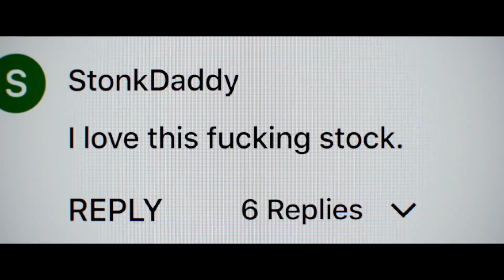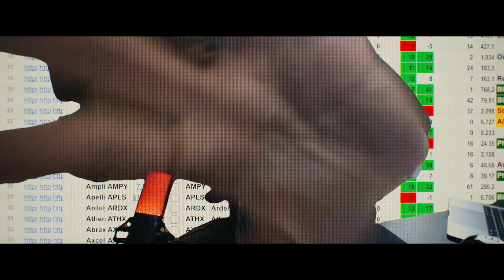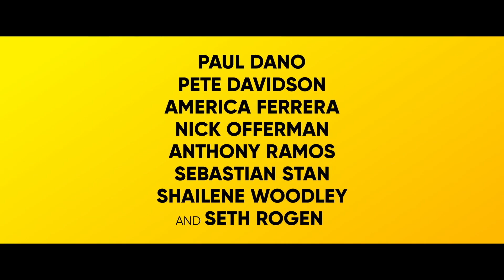Official Dumb Money Movie Trailer 2023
Get ready to buckle up for a wild ride as we dive into the absolutely mind-blowing true story of the GameStop short squeeze in a movie that will have you on the edge of your seat: Dumb Money! This thrilling tale revolves around a group of everyday investors who decide to turn the tables on the wealthy elite, sending shockwaves that echoed across the globe. And at the heart of this extraordinary adventure is none other than our lovable protagonist, Keith Gill, played by the talented Paul Dano.

Picture this: Keith, your average Joe, puts his entire life savings into one risky stock - GameStop, the beloved mall videogame retailer. Now, here's the catch: Keith truly believes that GameStop is undervalued, and if he's wrong, well, it's game over for him. But if he's right, and he can rally other regular Joes to join the cause, then they'll send GameStop soaring to unimaginable heights, while the billionaires are left scratching their heads in disbelief.

Prepare for a rollercoaster of emotions as you witness Keith's determination, passion, and unyielding belief in the power of the little guys. It's David versus Goliath in the stock market arena, with twists and turns that will leave you gasping for breath. Can Keith and his band of merry investors prove that they have what it takes to outsmart the financial giants? Will they succeed in shaking the foundations of the financial world and show the world that dumb money can be pretty darn clever?

With a gripping storyline inspired by true events and a cast of characters you can't help but root for, Dumb Money is a cinematic experience that captures the electrifying spirit of the GameStop revolution. So grab your popcorn, fasten your seatbelt, and get ready to join the movement that took Wall Street by storm. Together, we'll reach for the moon and show those billionaires who's boss!

Dumb Money (2023) is the new comedy movie starring Paul Dano, Pete Davidson and Anthony Ramos.